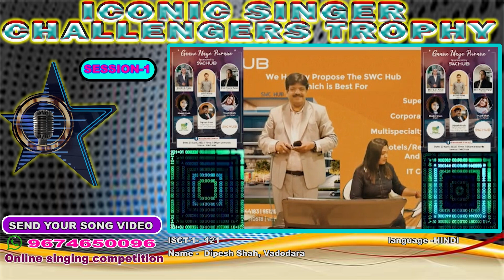Dipesh Shah- Iconic Singer Challengers Trophy Season 1 -Online Singing Competition.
The Iconic Singer Challengers Trophy, an online singing competition, serves as a platform for Indian vocalists to exhibit their talents to a global audience. Organized by the Indian Online Singing Competition Forum, this remarkable online event promises to showcase the diverse and rich pool of singing talent in India to the world. Support this singer by offering encouragement and, if you're inclined, consider joining the competition yourself! You can join our Facebook group to know information about Online Singing Competitions. # Iconic Singer Challengers Trophy